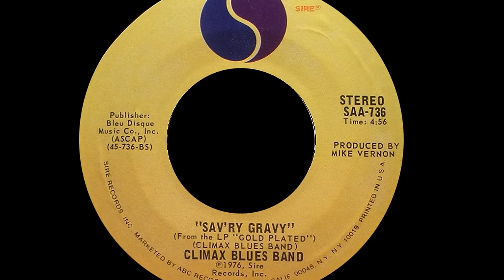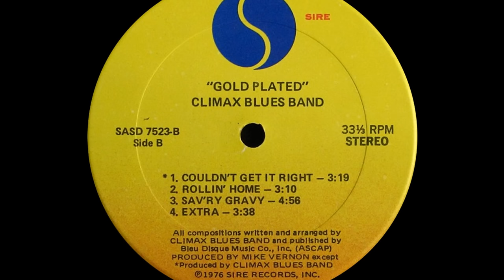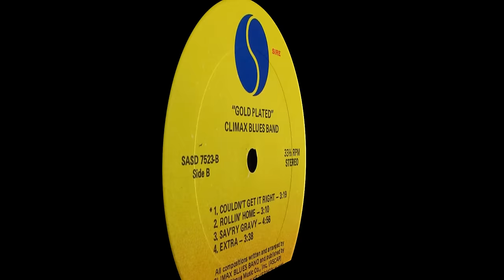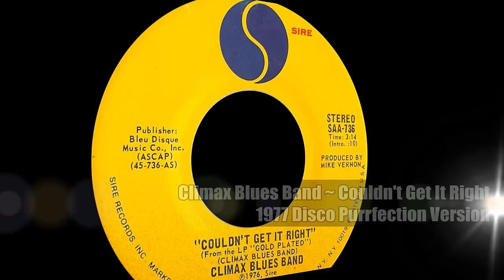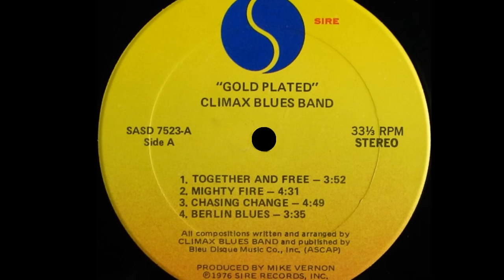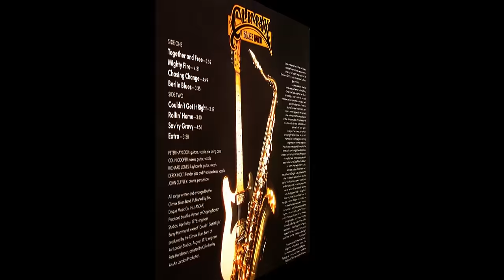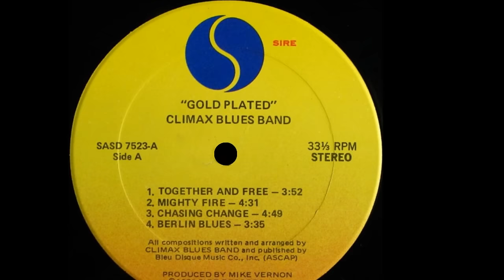Climax Blues Band ~ Couldn't Get It Right 1977 Disco Purrfection Version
This infectiously funky rock tune peaked at #3 on the pop charts in the US in 1977, courtesy of a dues paid British blues band originally called the Climax Chicago Blues Band. Formed in 1968 with charter members vocalist Colin Cooper, guitarist/sometime vocalist Peter Haycock, keyboardist and rhythm guitarist Derek Holt, keyboardist Arthur Wood, bassist Richard Jones and drummer George Newsome, the band was signed to Parlophone Records EMI. "The Climax Chicago Blues Band" LP was an eclectic mix of styles, closing out with their version of Scott Joplin's "The Entertainer" released five years before Marvin Hamlisch used the song in the film "The Sting". Jones left the group that same year with Holt taking over his duties. A move to Harvest Records added a rock influence, expanding their appeal. After a flurry of personnel changes and record labels, the group recorded their 1976 entry "Gold Plated" which became a self fulfilling prophecy, driven by the pop hit "Couldn't Get It Right" the album peaked at #27 in the US and spent 44 weeks on that survey and almost did not appear on the LP. The studio executives felt that "Gold Plated" lacked a strong radio single and asked the band to come up with something a little more accessible.  The song that came out of that writing session was an uptempo lament about being on the road, with lyrics like "Looking for a sign in the middle of the night, but I couldn't see the light" being open wide to interpretation. The reality was that they singing about looking for the lights of the highway "Holiday Inn's" while they were on one of their endless road tours. The band continued recording and in 1980 scored another pop hit with their #12 charting remake of People's 1968 hit "I Love You", besting the originals peak of #14. The band has remained active since then. Colin Cooper passed away in 2008, being the only constant from the band's inception. Johnny Pugh was in for a couple of years as lead vocalist and then Graham Dee took over in 2013. They plan to record and album for release in 2016. The song was also chosen to be on the soundtrack of the 2016 movie "The Nice Guys" starring Ryan Gosling and Russell Crowe set in the 70's.